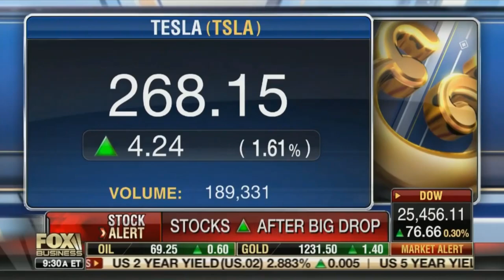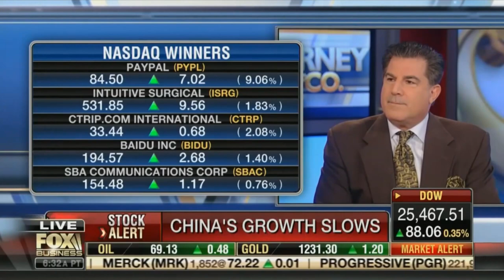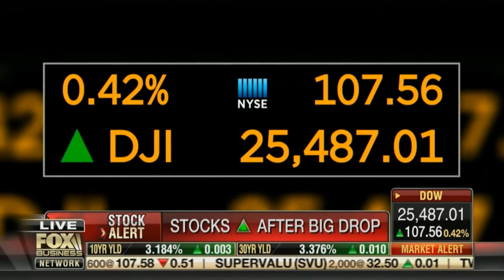David L. Bahnsen on Fox's Varney & Co - Tech-tonic Moves, Market Machinations, Lively Talk